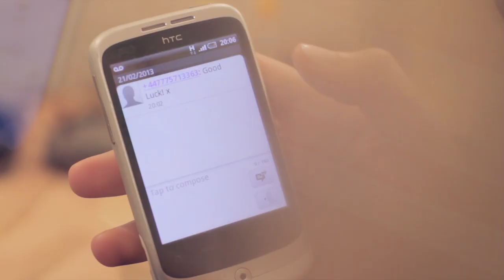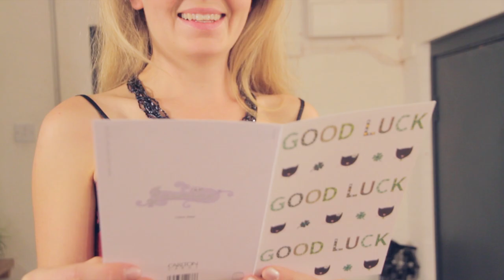Marlene Verwey - Karoonag (Official Music Video)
Marlene Verwey - 'Karoonag' from the album 'A Flute Affair'

Music composed by Coenie de Villiers
Arranged by Charl du Plessis
Publisher - Songwrights Publishers

Musicians
Anne Marshall - Piano
Evert Van Niekerk - Violin
Theuns Pienaar - Violin
Ken Craig - Viola
Carel Henn - Cello
Armandt Marais - Double Bass

Produced, Directed and Edited by
 Andi Reiss
 Isy Godfrey
 Jo French
 Luke Doolin
 Mark George
 Richard Cooper
Camera
 Mark George